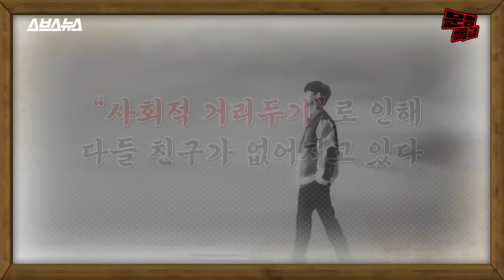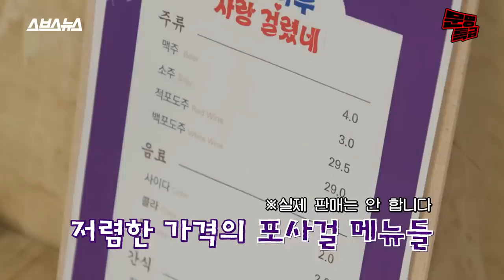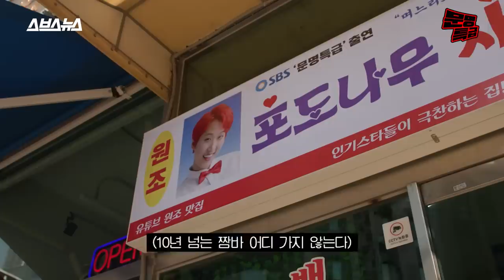(ENG) 엑소랑 인피니트 누가 더 대기실 큰지 신경쓸 시간에 친구를 사귀었다면 얼마나 좋았을까(그만큼 이제라도 친해져서 다행이라는 뜻) / [문명특급 EP.266]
엑소 첸 친구 없다길래
저희가 확신의 천생연분상 친구 소개시켜줬습니다
귀에 바람 넣고 난리났네요(호호)

총괄 기획/하현종  진행/이은재  기획/이규희  구성/이은재 이규희  촬영/다올미디어  브랜드디자인/김하경  CG/김한솔  인턴/김유진 이지흔 정영서   행정/박미림  자막/윤예빈  외부 편집/김나현 이준섭  조연출 · 편집/권나영  연출/홍민지  제작/SBS디지털뉴스랩 크리에이티브 사업부문